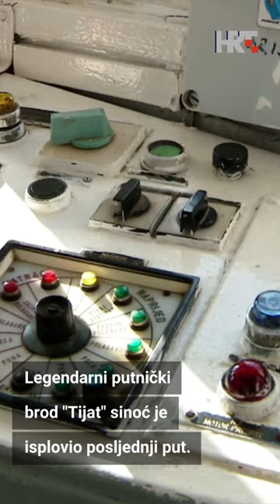Legendarni putnički brod "Tijat" sinoć je isplovio posljednji put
Za Jadroliniju je plovio čak 68 godina, a sada odlazi u zasluženu mirovinu.